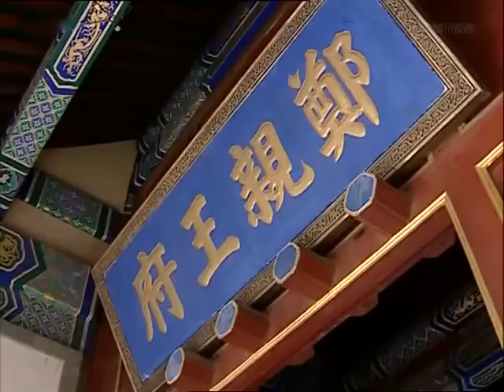《熹妃传》28：皇上大婚，不料宫女自杀，太监入狱，未来皇后病到，紫禁城鸡犬不宁，最后竟是洋人........（霍思燕 邓超 郝蕾 李建义 潘虹 何赛飞）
《熹妃传》主演：：霍思燕 邓超 郝蕾 李建义 潘虹 剧情：宫女自杀，整个紫禁城 鸡犬不宁。 顺治趁机扩大事态，把矛头引向未来的皇后，想就势把婚事搅散。母亲孝庄太后 百般抚慰，满族亲贵轮番劝说，汉族大臣则冷眼旁观。顺治渐渐动摇，新娘却病倒了。她高烧不退，拒绝服药，谁劝都没用，偏执孤僻的性格暴露无遗。 紫禁城再一次陷入混乱。太医们束手无策， 孝庄太后只好请洋人给想想办法。传教士 汤若望的药方很简单：灌白开水。感冒 不治而愈，众人皆大喜欢。孝庄太后笑了，洋人神气了，皇帝也完婚了。但是，仿佛命中注定一样，顺治不顺的日子也由此开始了，身为一国之尊，想干的事情往往干不成，不想干的事情却总是有人逼他干。挫折一个接着一个，令人透不过气来。